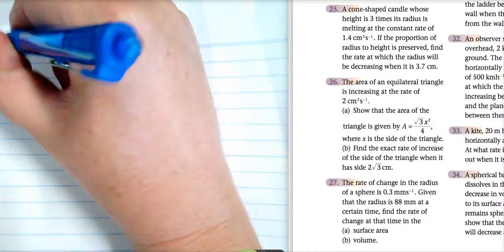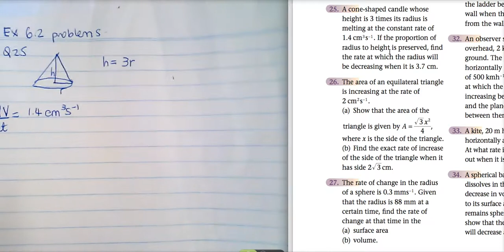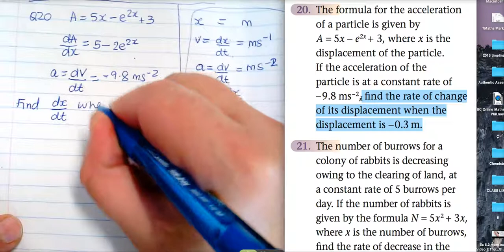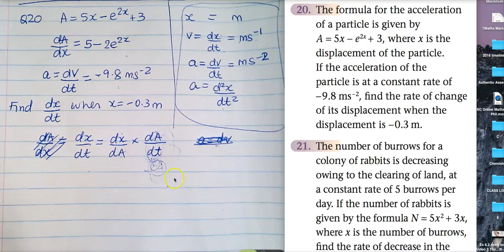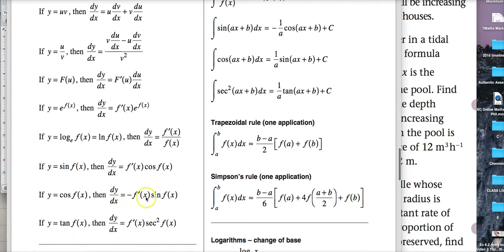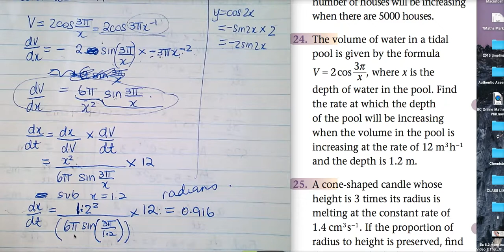3. Ex 6.2 homework problemsQ25, 24,33, 35